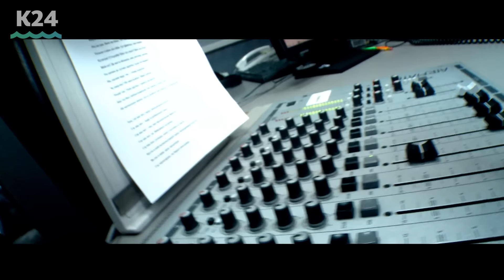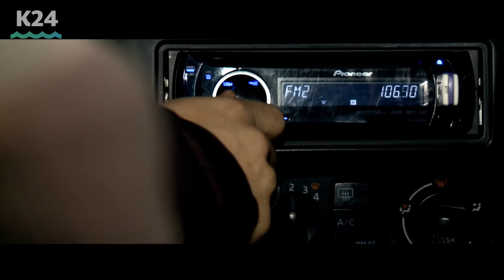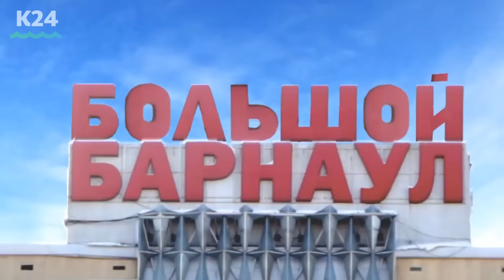Большой Барнаул. Студенты, Иван "Meleeman" Абраменко и Дмитрий Борецкий (21.02.2015)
В восьмом выпуске обсуждаем самые важные новости мира со студентами, общаемся с комментатором по игре Hearthstone Иваном Абраменко и перечитываем Оксимирона с Дмитрием Борецким. Десять самых необычных минут о столице Алтайского края.